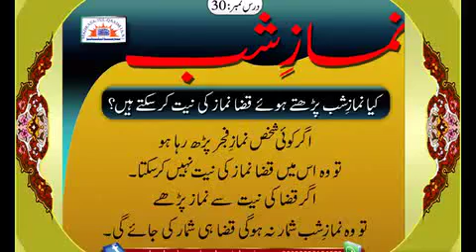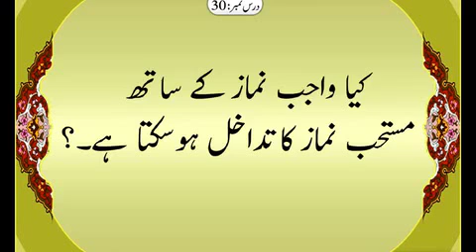Abt 2 min. Can v make 1 intention for wajib & mustahab namaz to get sawab of both.